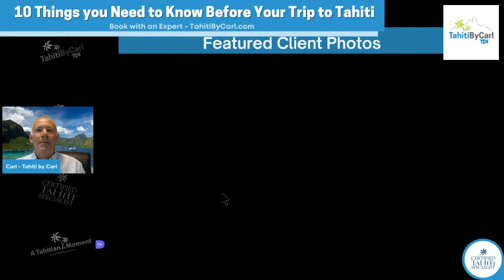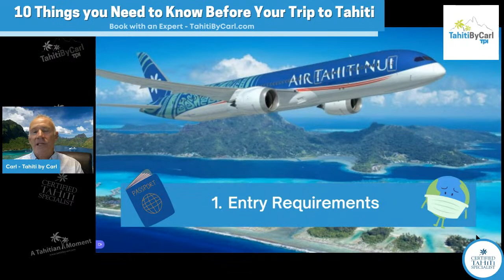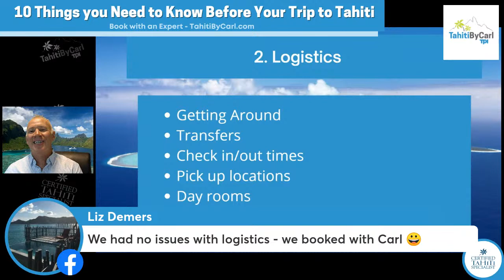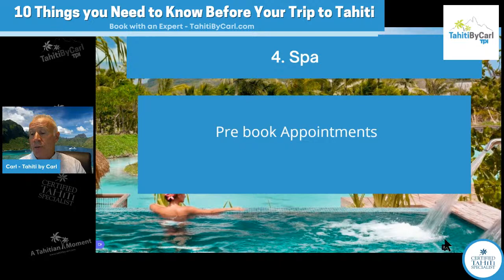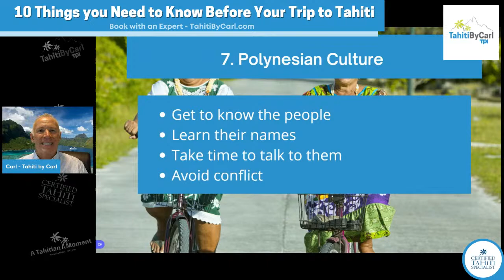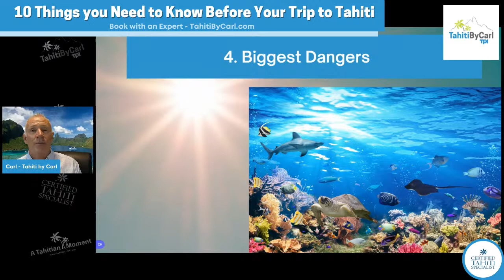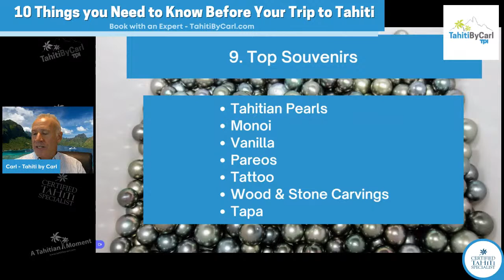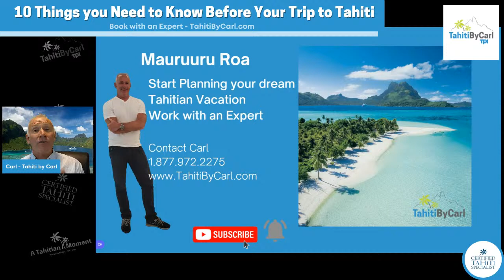10 Things You Need to Know Before Your Trip To Tahiti - Tahiti by Carl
What are 10 things you need to know before your trip to Tahiti?  If you are planning a trip to French Polynesia or eagerly awaiting your departure this presentation is for you.

Have you ever gotten to your destination and learned something you wish you had known before you got there? Today, on this Tahitian Moment Live, I will cover some of the most common questions I get prior to departure and some insider tips I have learned from my 17 trips to French Polynesia and all my clients who have travelled and provided me feedback as well.

I will cover topics such as what currency you should bring to French Polynesia.  What about pre-booking excursions and what do I bring on them?  Do I need reservations for the spa or for dinners?  How do I get between Islands and to and from resorts?  Do you tip in Tahiti?  Are there unique souvenirs I should be looking for while I am there?

Polynesian hospitality is like none other so if you do find yourself in the islands with questions there will be lots of help, but this video will set you up for a great vacation with the most important things to know in advance.

Remember to book your trip with a Tahiti Expert to give you a flawless vacation experience!

CHAPTERS:
0:00  Introductory Polynesian Music
1:15  Welcome - Who is Carl - Tahiti by Carl
4:20  Client Photos - Thanks @Waddington World
10:05  10 Things to Know Before Your First Trip To Tahiti
11:30  Travel Documents and Entry Requirements for Tahiti
15:57  Logistics - Getting Around
22:13 Money Matters - Tahiti Currency, Credit Cards, Tipping
28:03 Spa - Spa Reservations
29:25  Dinners & Dining Reservations
32:32  Polynesian Culture
35:57  What to Pack for a Trip to Tahiti
43:12  What are the Biggest Dangers in French Polynesia
46:50  Top Tahiti Souvenirs to Buy
50:37  Tours and Activities
56:27 Thank you - Subscribe for future shows

BROADCAST LIVE -  July 28, 2022
Join me for my Tahitian Moment Live - each Thursday at 5pm ET here on YouTube or Facebook

COMMENTS
I love to hear your thoughts - what do you enjoy in my videos and anything you would like to see or see more of?

Tahitian Music Credit: Te Tiaturi nei au : composer/author : Jesson Tetuanui - Editor : Zik Prod Tahiti Tahiti Sounds : Composer : Alain Lievens-Demeyere - Editor : Zik Prod Tahiti